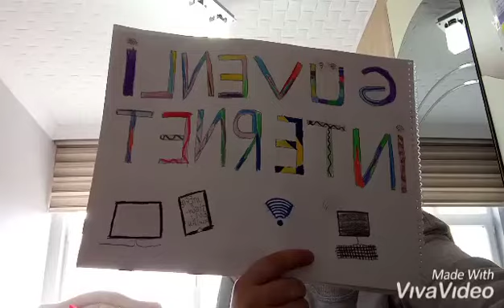2 Şubat 2021